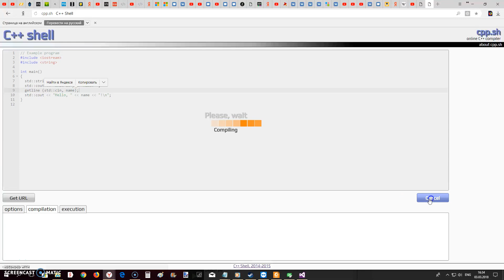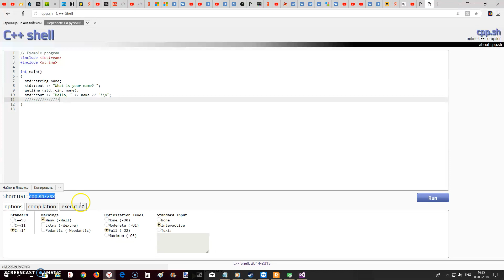Онлайн компилятор для C++